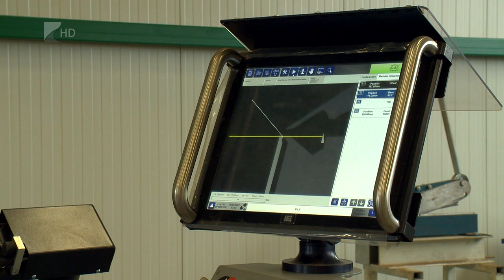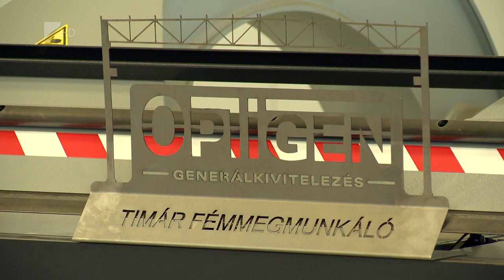Csarnokbővítés és fejlesztés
Több mint 500 négyzetméterrel bővítette üzemcsarnokát és új eszközöket is beszerzett egy fémelemeket gyártó tímári cég. A társaság Európai Uniós forrásból valósított meg a fejlesztést. Vinnai Győző, a térség országgyűlési képviselője az átadó ünnepségen arról beszélt, a kormány számára kiemelten fontos, hogy támogassa a kis- és középvállalkozások beruházásait.